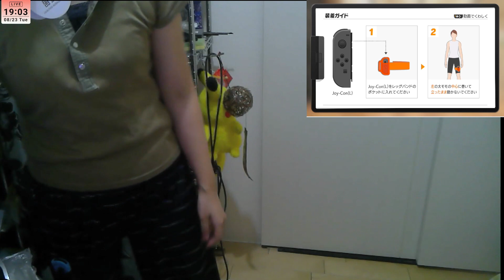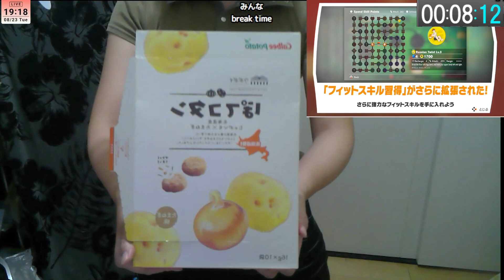今週とておもんな運動